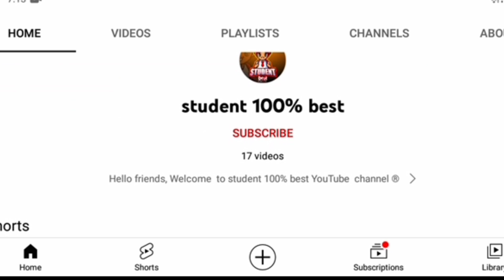इंसान मस्तिष्क शान्त होने का उपकार | gautam buddha story | शान्त मन का विचार | life changing video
hello,
topic search,

gautam buddha history
gautam buddha painting
buddha serial song
gautam buddha meditation
gautam buddha children story
buddha child story
moral story
buddhism
gautama buddha
gautam buddha story
buddha quotes
short story
moral stories
Ghutam buddha story Hindi
hindi story
motivational video
sandeep maheshwari
इंसान मस्तिष्क शान्त होने का उपकार
शान्त मन का विचार
मारने वाले से बचाने वाला बड़ा
मारने वाले से बचाने वाला बड़ा होता है
माइलेज की समस्या का समाधान,प्याज की फसल पीली क्यों हो रही है,बिना समाधान किए,वात रोगों का का संपूर्ण समाधान,ज्यादा बिजली बिल क्यों आता है,बाल झड़ने की समस्या,प्याज की फसल पीली हो गई क्या करें,वेरिकोज नसों की समस्या,बाल झड़ने का सबसे बड़ा कारण,मुड्ढे में झोल क्यों आता है,आर्म होल में फुग्गा क्यूँ आता है,आर्म होल में सलवटे क्यों आती है,एसिडिटी की समस्या प्रेगनेंसी में,तपस्या,प्याज ऊपर से पीले हो गए इसका उपचार,प्याज की पत्तियां ऊपर से पीली हो गई

जीवन का हर समस्या समाधान है
do kisano ki kahani
Gautam buddha story in hindi, gautam buddha, buddha, gautam buddha story
Story of two farmers, importance of money, life changing video, never give up
The farmer story, farmer, stories, moral stories
royale high, update
story of two  stories
motivation hindi
motivational quotes
motivation meaning in bengali
motivation thought
motivation hindi
motivational hindi
motivation hindi meaning
monday motivation story,motivation story english,motivation 2020,a motivational short story,the story of the frog,short stories
motivational hindi shayari
motivational hindi movies
motivational hindi poems
motivational hindi status
motivational hindi story
student100%best
Motivational Story In Hindi,Best Powerful Motivational
Video In Hindi, Powerful Motivational Speech In
Hindi, Motivational Story In Hindi Motivational Story
For Students Hindi, Inspirational Stories In
Hindi,Inspirational Story Of Successful Person
Hindi,Inspirational Story Of Students Hindi
Motivational Kahani In Hindi,
Motivational Kahaniya,
Motivational Kahani Video In Hindi,
Motivational Kahaniya Hindi Mai,
Power,
Story of two farmers,दो किसानों की कहानी,Gautam buddha diamond  story in hindi,
ghutam buddha new story hindi,